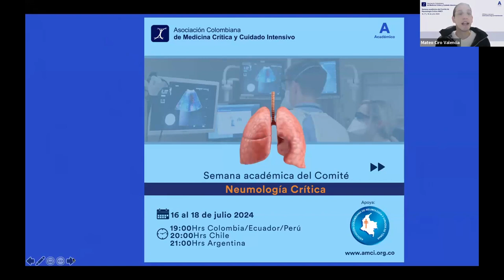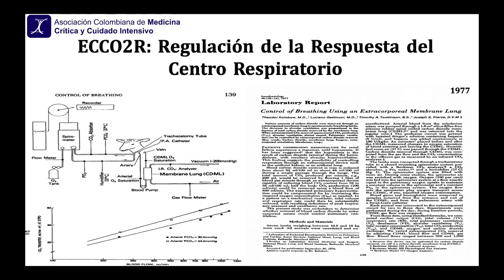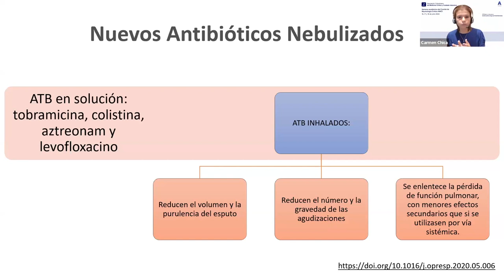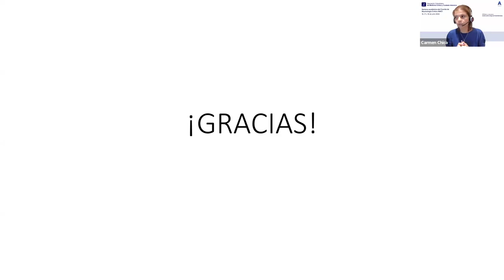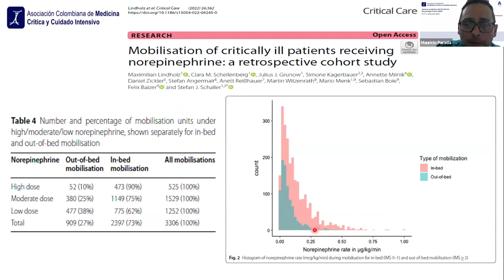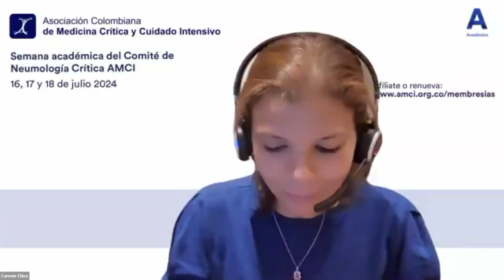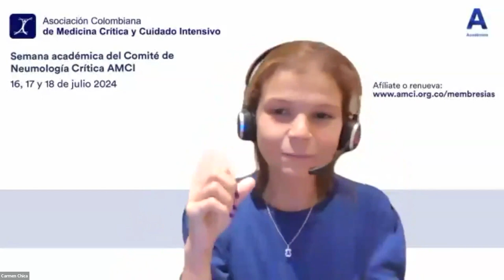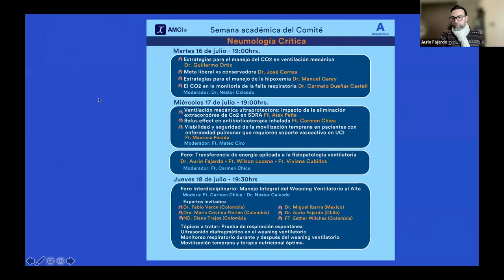Semana académica del Comité de Neumología Crítica AMCI - Día 2